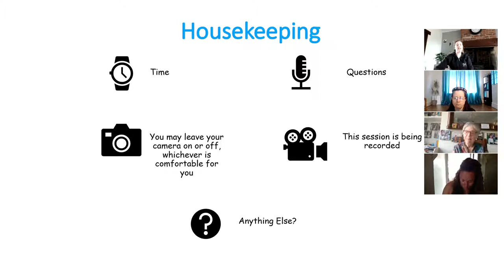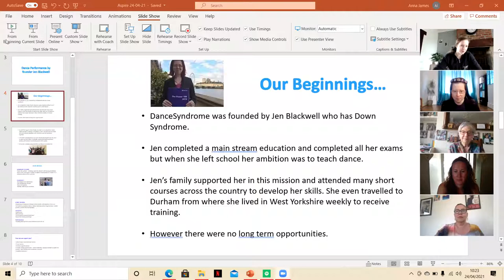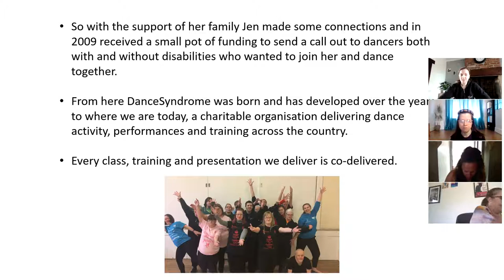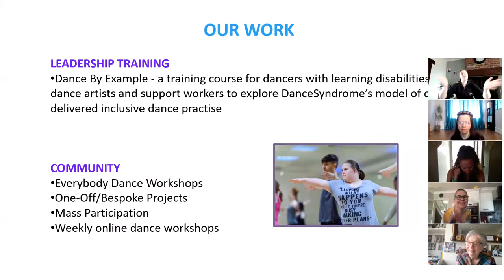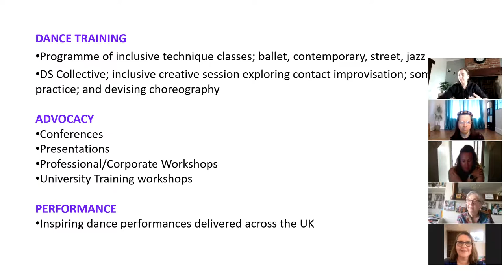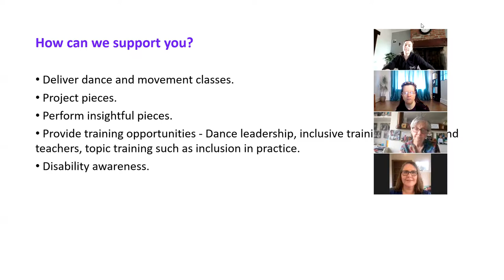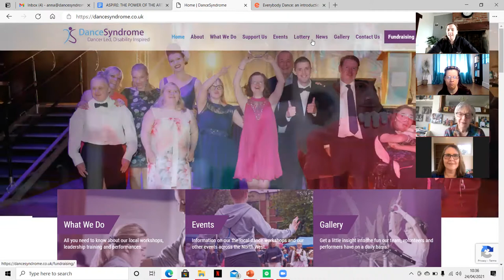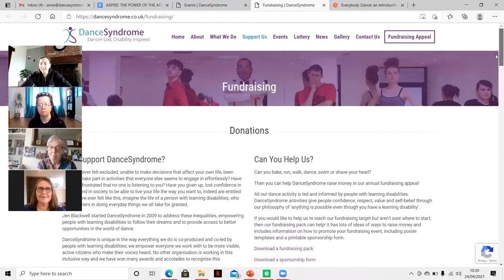Jen Blackwell and Anna James – DanceSyndrome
We will be sharing information on the inclusive charity, DanceSyndrome, which Jen founded with her parents over 10 years ago. We will share our methodology of co-production and how that supports the charity to grow. We will highlight ways that we can connect with people as well as case studies on dancers involved with DanceSyndrome and how it has supported other areas of their lives.